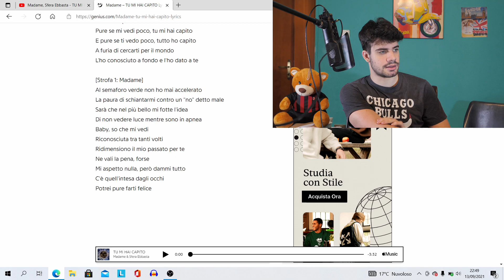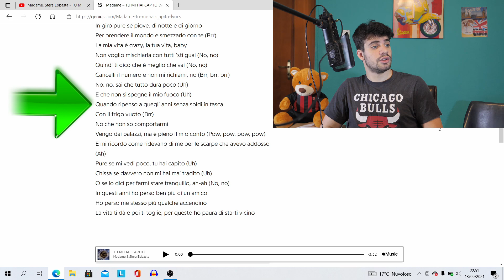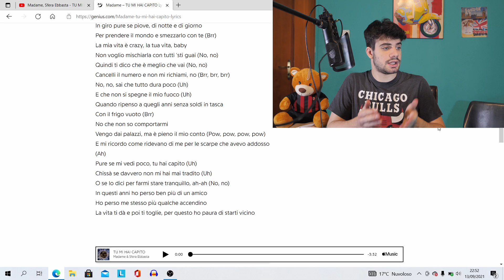SFERA E' UNA SICUREZZA, MADAME CHE VOCALITA' !! ▶️ ‘Tu mi hai capito’ (RAP REACTION) 🎧🔥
Nuova RAP REACTION dopo un botto di tempo.
Reagisco a "Tu mi hai capito", pezzo frutto di una collaborazione tra Sfera Ebbasta e Madame. 🎧